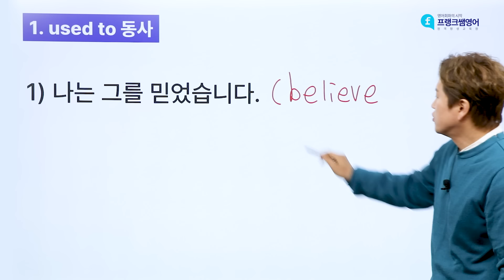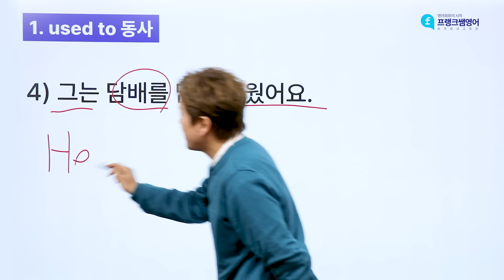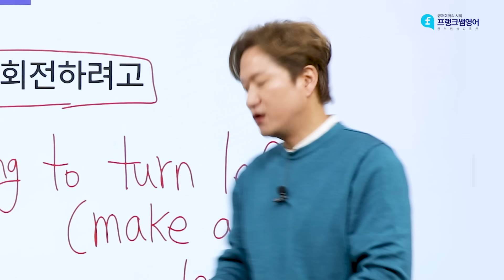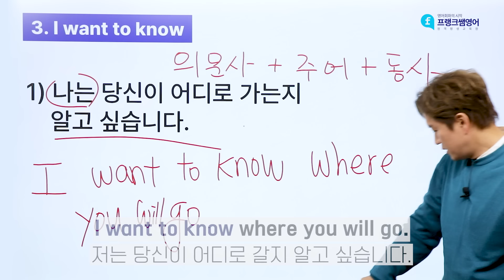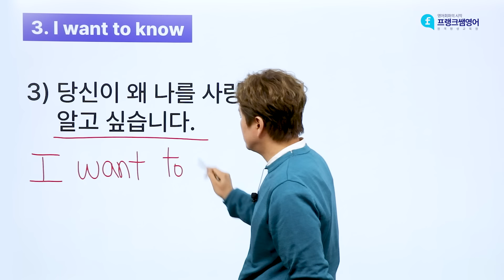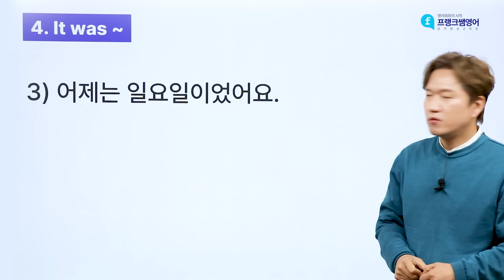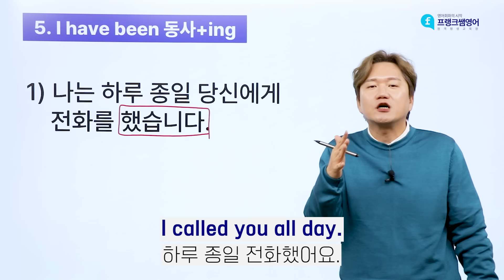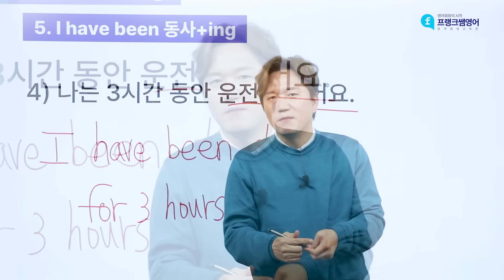💡이거 알고 해외 가면 100프로 도움 됩니다!! 외국 가면 써야 할 일 많은 패턴 영어 5개